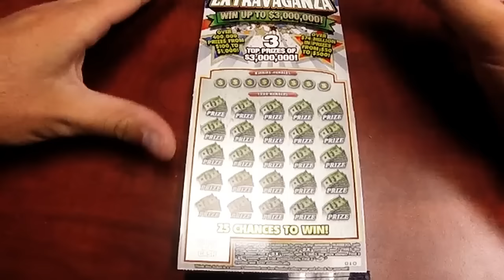Quick 20$ Hooier Lottery Scratch